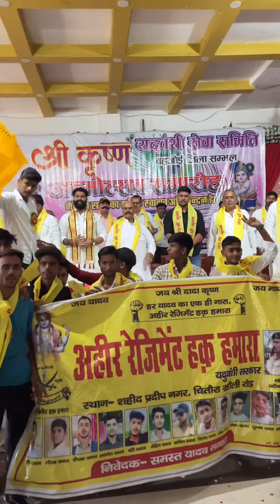Happy Janmashtami. -Gagan Yadav